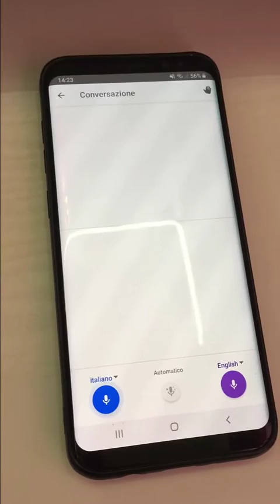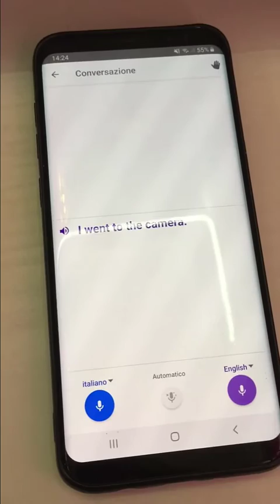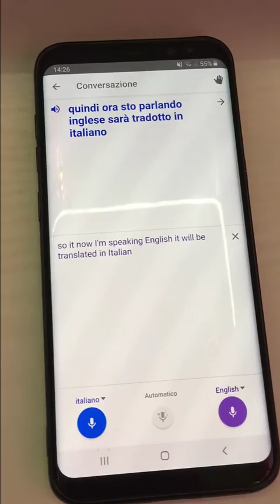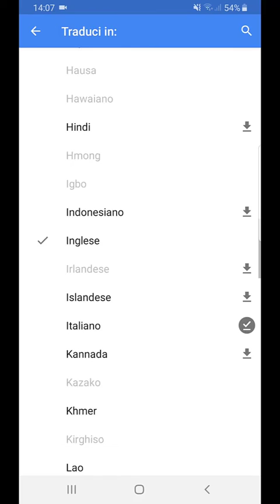Come tradurre in tempo reale una conversazione - Google Traduttore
Vi è mai capitato di dover chiedere informazioni ad una persona che non parla la vostra lingua e di non riuscire a farvi capire? O che un turista chiedesse informazioni a voi e non riuscendo a capire cosa dicesse non siete riusciti ad aiutarlo?
Con l'uso di un traduttore simultaneo questo problema è risolto, infatti queste app permettono di impostare due lingue e di tradurre automaticamente quello che viene detto da una lingua all'altra.
Basterà parlare nella propria lingua e l'app farà da interprete, scrivendo e leggendo la traduzione.
Una delle app più avanzate è proprio il traduttore di Google, che sfrutta Google Translate.
Google Traduttore è disponibile gratuitamente sia per Android che per iOS.